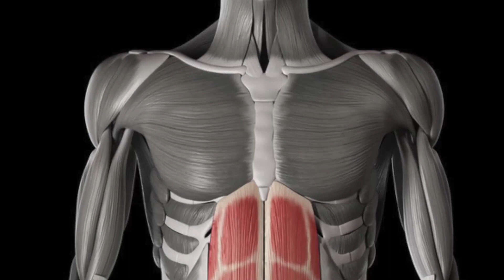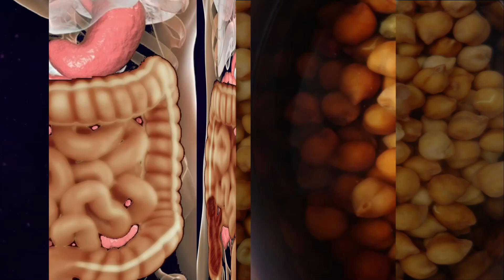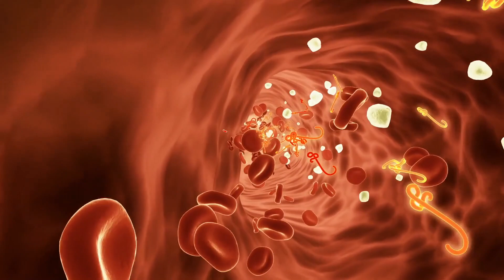काले चने के वो 10 बड़े फायदे जिसे जानकर आपकी आँखे फटी रह जाएगी